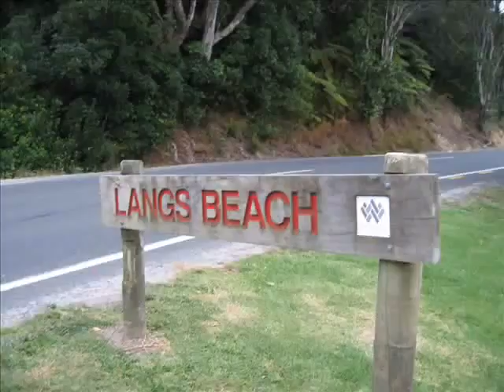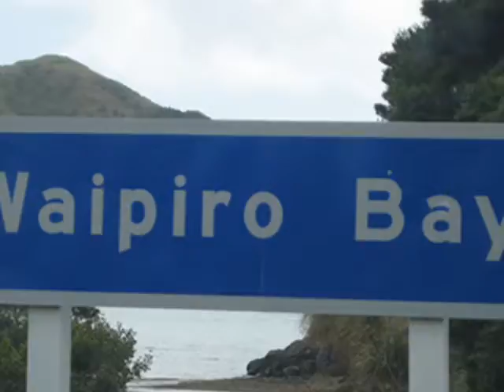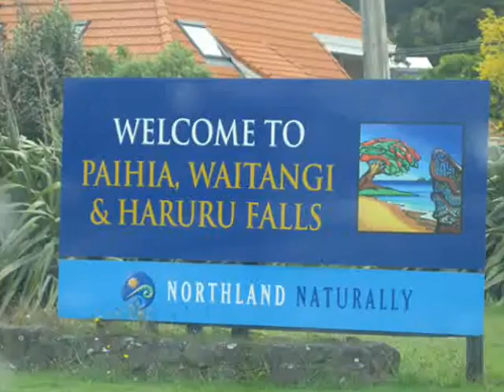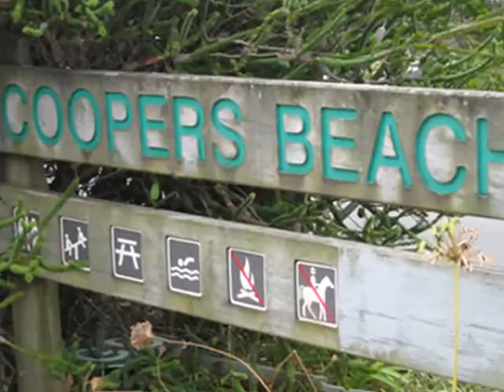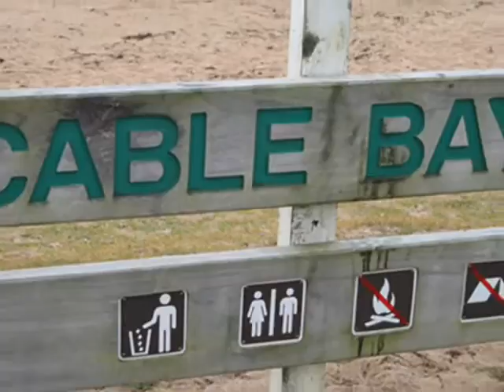De/from Mangawai à/to KariKari Peninsula - version I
en voiture